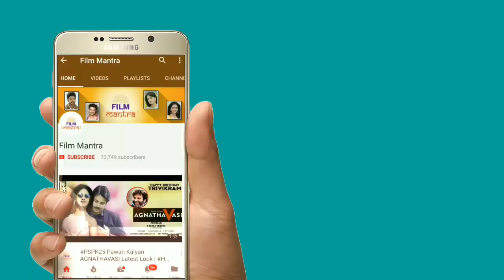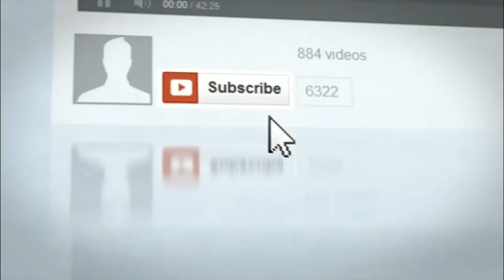Jai Simha Official Teaser Review | Nandamuri Bala Krishna | K S Ravikumar | Nayanatara